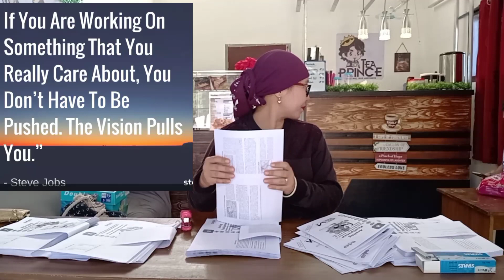TEACHERS NEW NORMAL DUTIES AND RESPONSIBILITIES || MODULE SERYE || GRATEFUL GURO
l#grateful#newnormal
Be grateful for the time and things you have
Please support my supergenerous Ka-Grateful
 family
@Jerry Leaver
 @Team Wikmark
 @Rodel 23 Tv
 @DimpleRose Vlog
 @Ate Hanna Vlogs
 @CarNel Studios
@Rhoda Malanum
 @Mami Fil Cao
@MariaMarcell RealityShow
@Knotting Serious
@Jharein Channel
@HUMAN PRINCE OFFICIAL
@Ron Vil Channel
@RAUL TV
@DATZ FAI
@Ekang Japan
@VlogALand O. D.
@Zamzam Zoomzoom
@Jopay Amore
@Mary Jane Bacongallo
@MICHELLE LEE VLOGS
@Roger korea official
@Vlogben Tv
@Bobby Hunk TV
@Jovelyn caballero Channels
@Boy Lakwatcha
@Blessed_ Mom